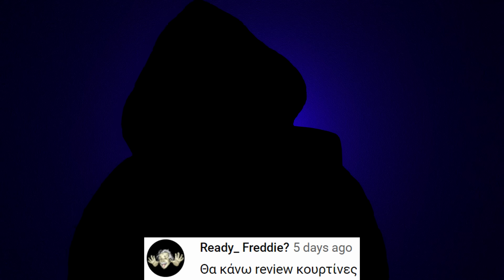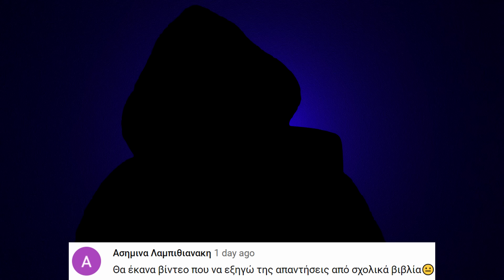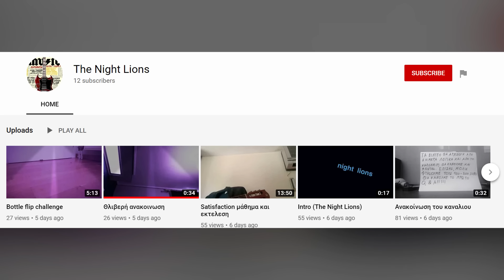ΑΝ ΗΣΟΥΝ YOUTUBER?!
Π.Μ.Ε #71
feat. Εκφωνητής??
Σας ρώτησα "Αν άνοιγες το δικό σου Youtube κανάλι, τι είδους βίντεο θα έκανες;".. Wowza..

► 📦 (Fan Mail):
5342 Ayia Napa